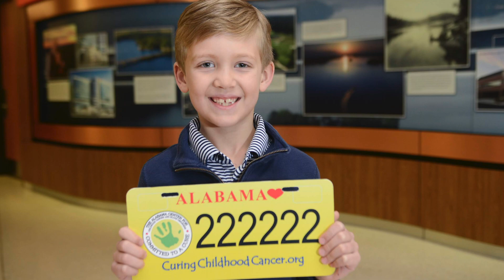Cancer Tag PSA 2019 30 second